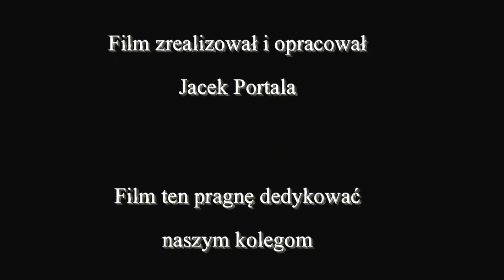Spotkanie klasowe Żary 2009